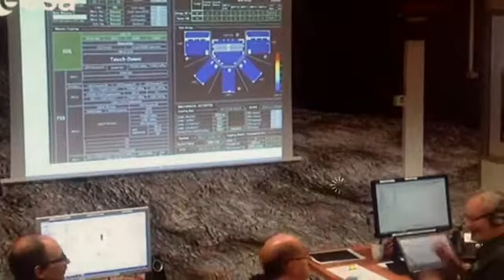Accomazzo direttore volo sonda rosetta atterraggio